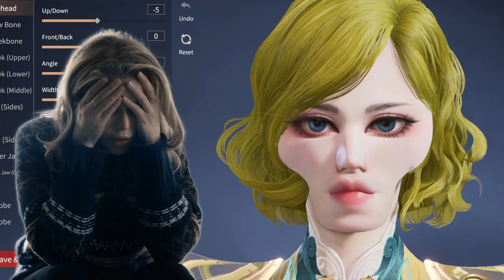Naraka Bladepoint: Starlight (Memes & Highlights)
Hey All!  In this episode we use the customization feature to play as a meme version of Starlight from The Boys.

Naraka:Bladepoint is A Melee focused battle royale by NetEase and 24 Entertainment.  Be prepared for intense martial arts action with different game modes available such as: PVP, Co-op, and a Campaign mode.

Look for memes and highlights of:  The Boys, Starlight, Erin Moriarty, The Deep, Chace Crawford, Billy Butcher, Karl Urban, TikTok, Bamuel, Giga Chad, Handsome Squidward, Mogging, Mewing, Prime Video

Naraka Bladepoint: Starlight (Memes And Highlights)

All claims about alcohol in this video, description, and channel are intended only for those of legal drinking age and are our opinions only.